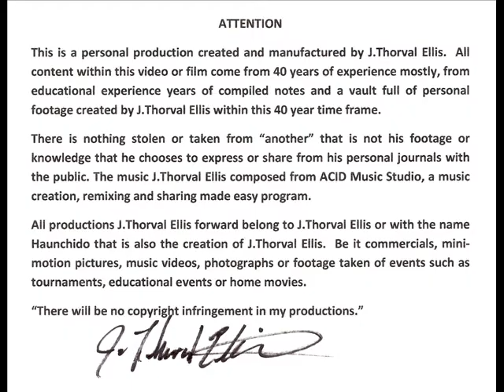Refuse'um Music Video-------J.ThorvalEllis©1997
Just for fun. A product created to rid landlords from staying to visit with you.
A party happens afterwards with many of Reno's old or past performing celebrities.
Many visual gags. Like one with Batman going to the bathroom yelling for Robin while rolling out the toilet paper.